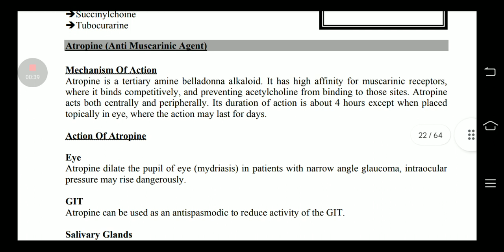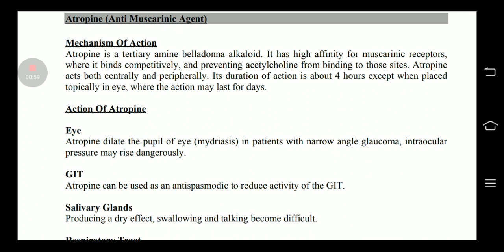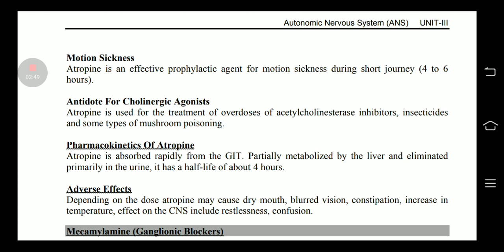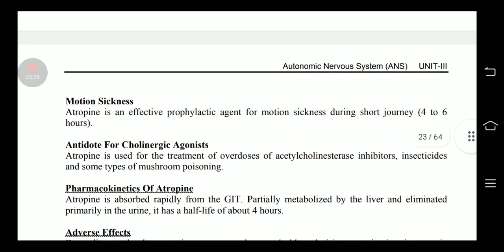Atropine - Anti muscarinic agent| Cholinergic antagonist| Parasympatholytic drug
Assalamualaikum

Ajki es video my my NY pharmacy technician second year ki book Fundamentals of Pharmacology k topic

Atropine
Anti muscarinic agent
Parasympatholytic drug

Ummed Hy apko ye video Pasand aye gi